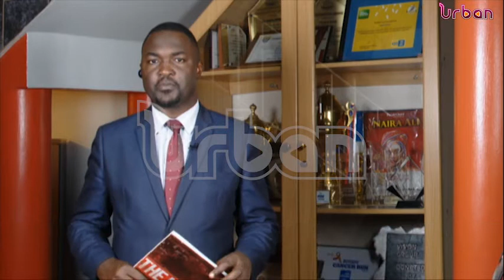Covid relief, 28BN spent on administration